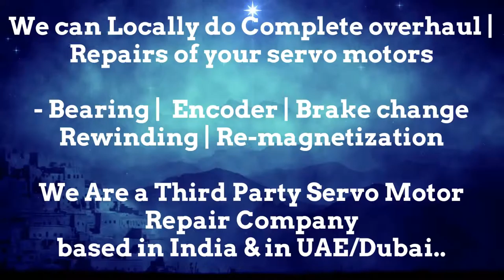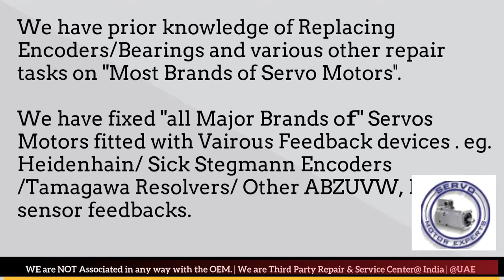Bodine Electric India Motor Repair Encoder Resolver Align Adjust Chandigarh Chennai Chinchwad